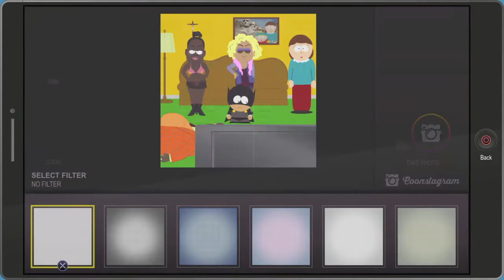South Park™: The Fractured But Whole™ New kid vs pimp fight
So who else wants to be bitch slapped?